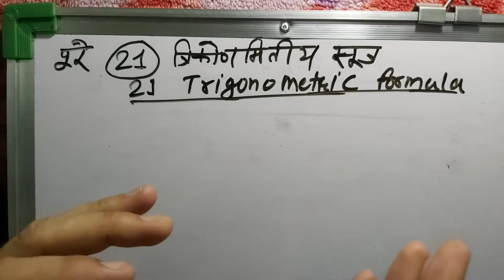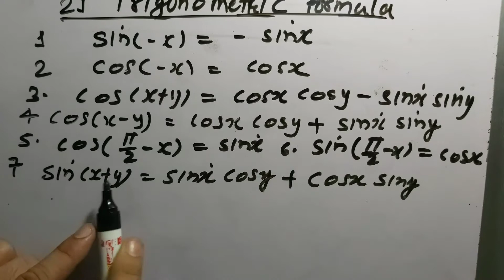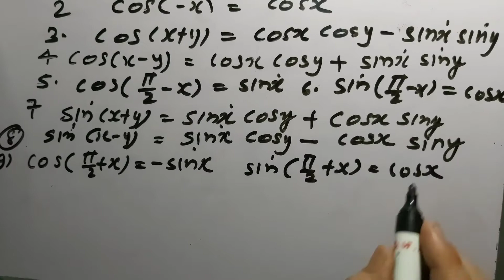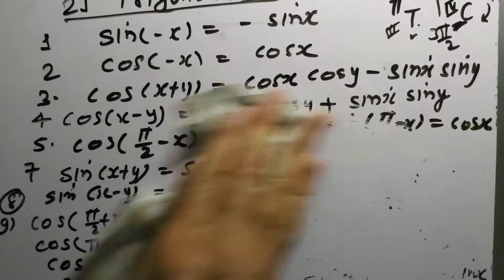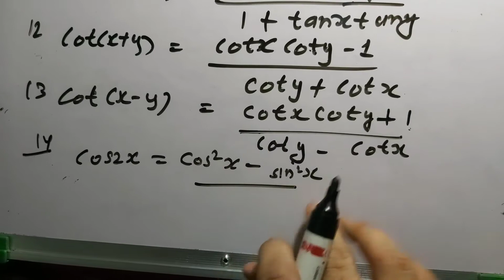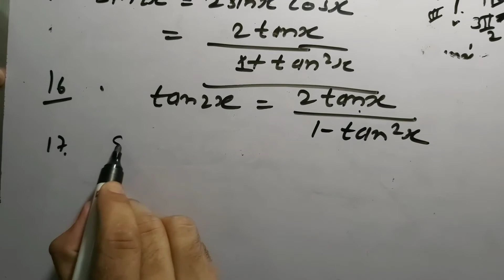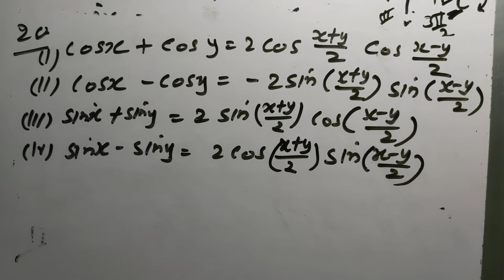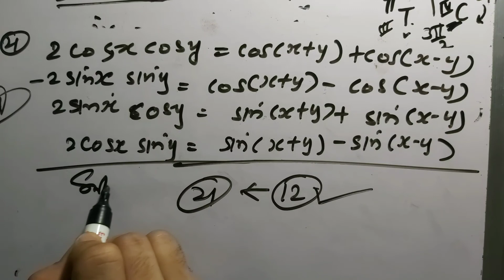21 Trigonometric Formula in Hindi | 21 त्रिकोणमिति के महत्वपूर्ण सूत्र | Trigonometric All Formulas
21 Trigonometric Formula in Hindi | 21 त्रिकोणमिति के महत्वपूर्ण सूत्र | Trigonometric All Formulas